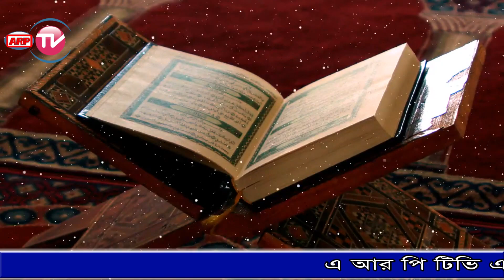২০১১ সালের সেরা ওয়াজ | mawlana Abu Sufian মাওলানা আবু সুফিয়ান | bangla Waz 2019